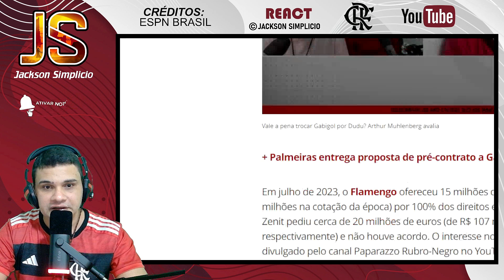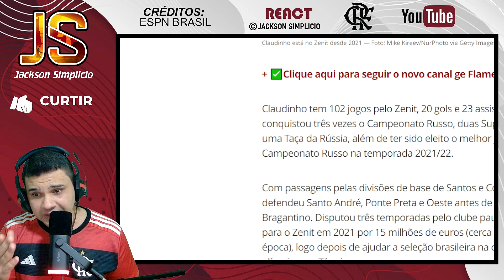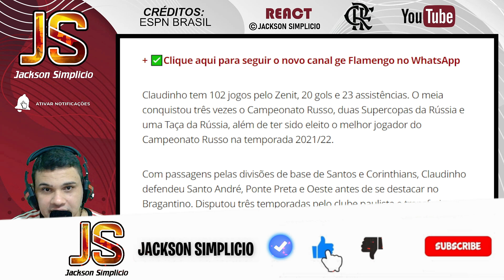BOMBA REFORÇO DE PESO? - PACOTÃO DE REFORÇOS CHEGANDO? - FLAMENGO X FORTALEZA - GABIGOL POR DUDU?